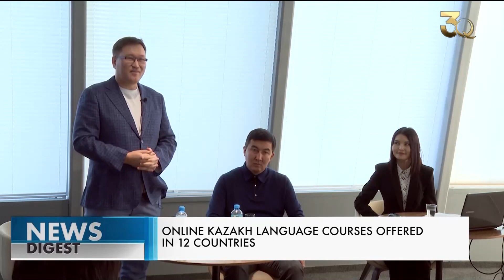World Nomad Games included in Intangible Heritage List. News releases for 23.12.2021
In this issue:
0:00  announcement
0:57  Kazakhstan reports 477 new COVID-19 cases in last 24 hours
1:59  QazVac COVID-19 vaccine in first stage of WHO approval process
3:12  A new drug for the treatment of coronavirus called MIR 19 has been registered in Russia.
 5:12 Number of PPP schools built in Kazakhstan grows
7:37  Online Kazakh language courses offered in 12 countries
9:28  World Nomad Games included in UNESCO Intangible Heritage List
11:10  Wellness tourism: pantotherapy in Kazakhstan